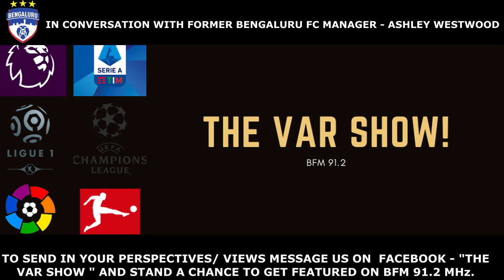In Conversation With Ashley Westwood || Former Bengaluru FC Manager || Indian Super League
Ashley Michael Westwood (born 31 August 1976) is an English former footballer and football manager.

A graduate of the Manchester United Academy, the defender signed with Crewe Alexandra in 1995. Three years later he moved on to Bradford City. Winning promotion to the Premier League with the "Bantams", he transferred to Sheffield Wednesday in 2000. He moved on to Northampton Town in 2003, where he stayed for three years. Signing with Chester City in 2006, he was loaned out to Swindon Town and Port Vale in 2007, before joining Wrexham via Stevenage Borough the following year.

He spent the 2010–11 season with Kettering Town, before returning to Crewe Alexandra for a brief spell in 2011. Later in the year he re-joined another former club, Northampton Town. In December 2011 he was released from the "Cobblers" after his contract was not renewed. He was appointed player-caretaker manager at Kettering Town the following month, before returning just to playing duties with Lincoln City in May 2012. Two months later he became player-coach at Portsmouth, before becoming a full-time coach at Blackpool in November 2012. In his 18-year playing career he scored 34 goals in 468 competitive appearances in the Football League and Conference. He was promoted four times with four clubs.

He began his full-time management career with Indian club Bengaluru FC in 2013, and led them to two I-League titles (2013–14 and 2015–16) in three seasons, as well as the Indian Federation Cup in 2015. He was appointed head coach at Malaysia Super League club Penang FA in November 2016, but lasted just five months in the role. He was appointed as director of football at ATK in July 2017, and took over as head coach on an interim basis in January 2018.